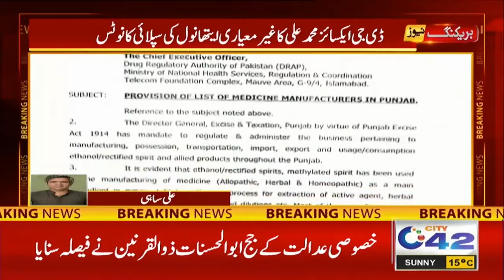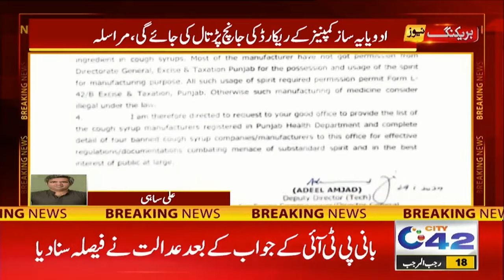Breaking News | Khansi Ka Serup Zehar Ban Gaya | City42